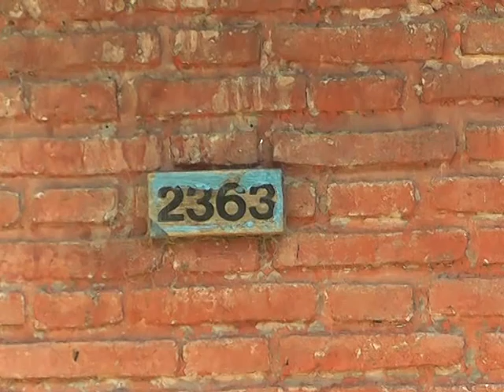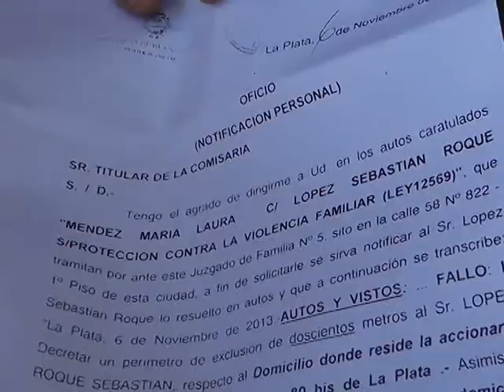MUJER DESESPERADA POR AYUDA